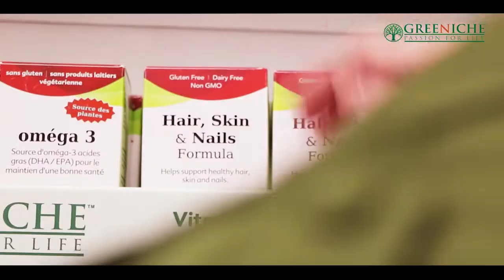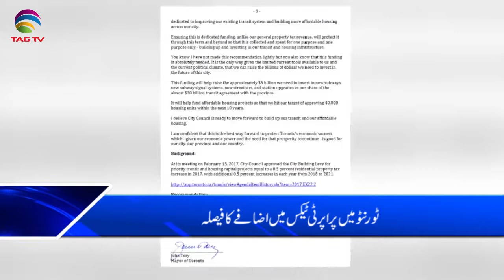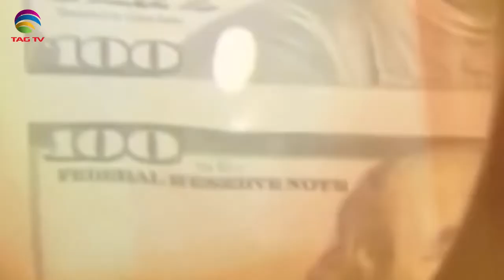Canada & International News Bulletin Hindi/Urdu - 12 December, 2019